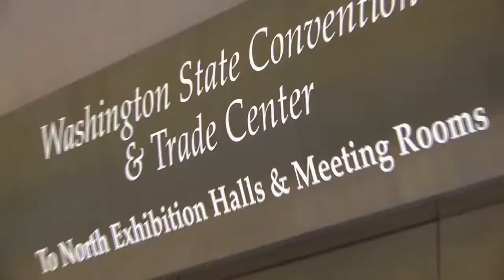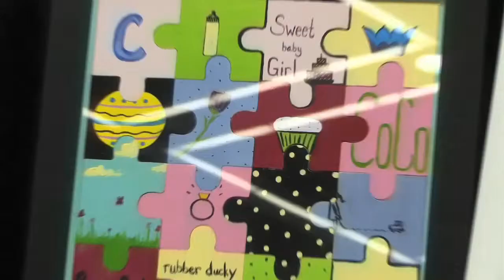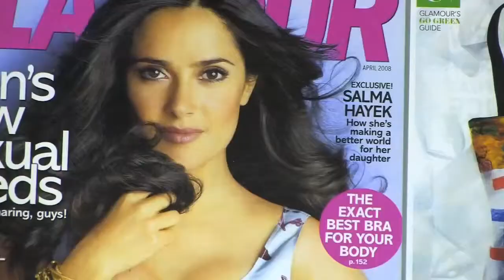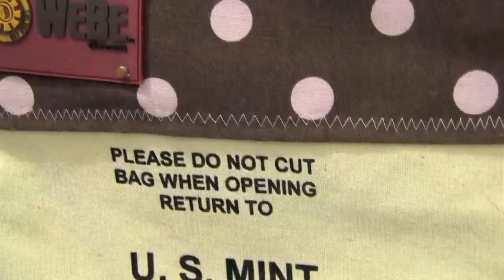seattle gift show 2008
The summer 2008 edition of the Seattle Gift Show attracted a large and enthusiastic audience as the foremost marketplace in the Northwest. Next up: Seattle Gift Show January 24 - 27, 2009